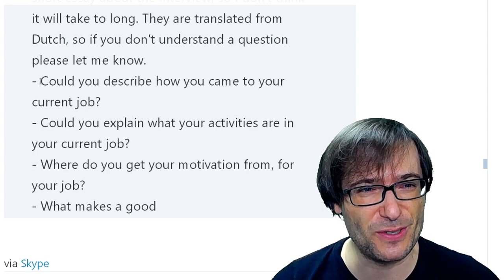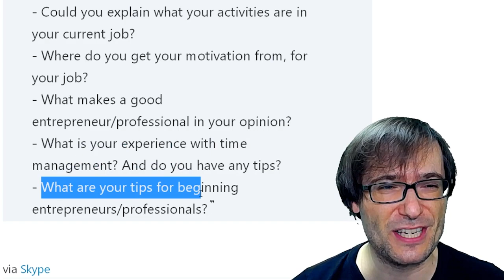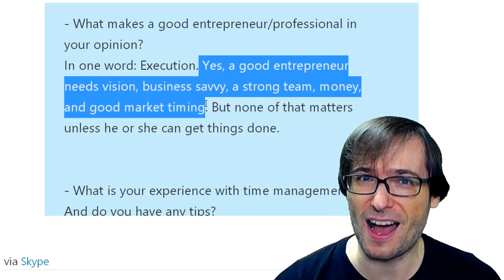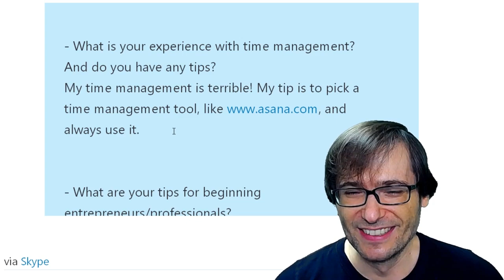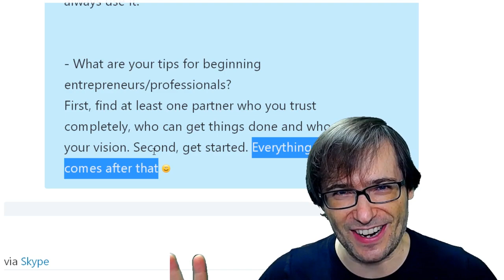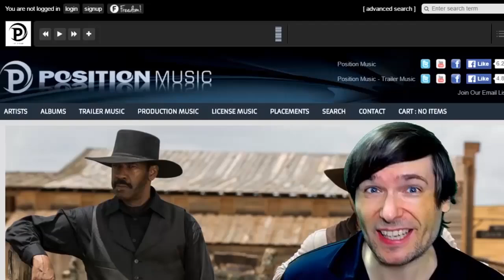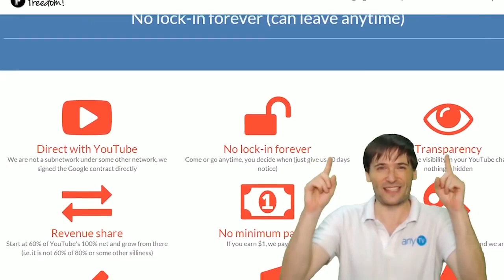★ George FAQ #1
One of you, Freedom! family, asked George some great questions. Let's see the answers!

▼ Links

▼ Heartbeat

▼ Freedom!

▼ Music

Just choose "Freedom!" when signing in to get all this for free:

1. Position Music and FiXT music, used in Call of Duty, NBA and Far Cry, is now licensed for free to all Freedom! partners for commercial purposes

3. AudioMicro 150,000+ catalog of music and sound effects licensed for free to all Freedom! partners for commercial purposes